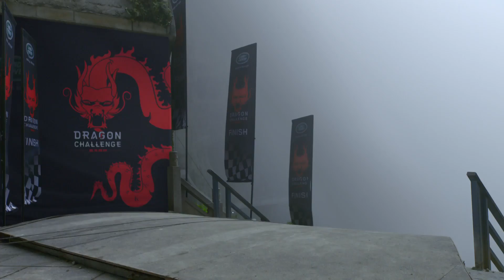World First as a Range Rover Sport PHEV Climbs to China’s Heaven’s Gate Trailer | CarZilla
A dizzying 99 turns and 999 daunting steps didn’t stop the new Range Rover Sport PHEV from completing a world-first at one of China’s most famous landmarks. The petrol-electric performance SUV has become the first vehicle to climb the stairs to the natural rock arch of Heaven’s Gate. The challenge began at the bottom of the legendary 11.3km Tianmen Mountain Road (known as the Dragon Road). The showroom standard Range Rover Sport P400e took on the demanding course, with Panasonic Jaguar Racing’s Ho-Pin Tung behind the wheel and the Terrain Response 2 system in Dynamic mode. At the summit of the road, the Formula E driver optimised Terrain Response for the second part of the challenge, conquering the towering 45-degree staircase of 999 steps leading to China’s legendary Heaven’s Gate using a combination of Ingenium petrol and electric battery power.